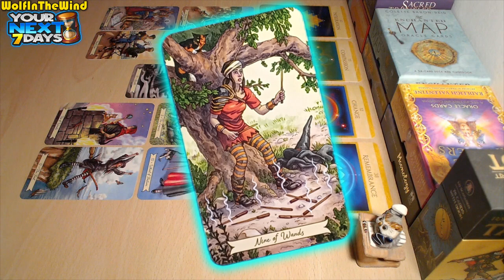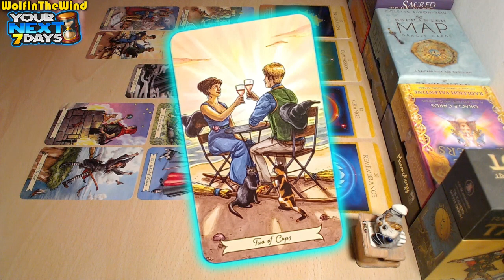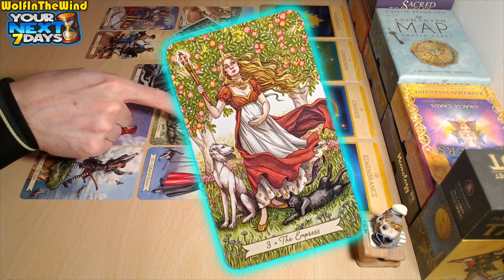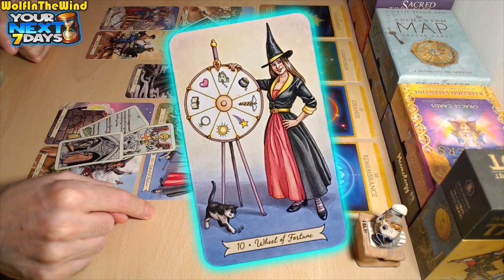PISCES ♓ New Love, New Job! | 19-26 November 2023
00:00 HELLO!
00:08 WHAT NEEDS YOUR ATTENTION
05:08 WHAT YOU DON'T SEE COMING

Hello, this tarot reading is a general energy update for the old and new friends of our channel who have Water signs in their charts and it's focused on the next 7 days of those who are guided to watch! Just some food for thought about the energies that came out!